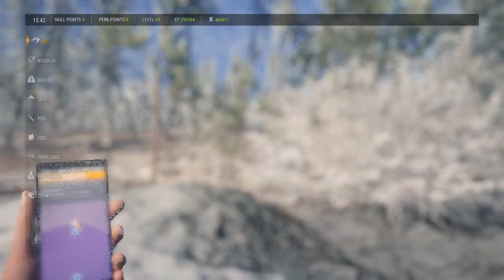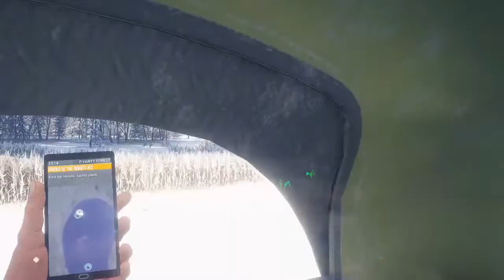Let's Spawn The GREAT ONE MOOSE!! | Hypifed | theHunter : call of the wild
Hi, I’ll be playing mostly theHunter : call of the Wild, maybe some other games. Some videos I make are trophy highlights, some updates on the recent news in the community, and some tier list videos on my opinions in this game.

Also please don't ask to play with me. Unfortunately, I don't have enough time to play with everybody that asks so, I choose to play with nobody to make it fair. I do play on ps4 for anyone wondering. I occasionally live stream and I do play multiplayer on livestream some times. That is one of the ways you can play with me.

Thanks for supporting the channel as I continue to grow. I appreciate everyone who takes the time to click on a video or more, the people who like the videos and comment it all helps boost the algorithm to help get the videos pushed out to new people.